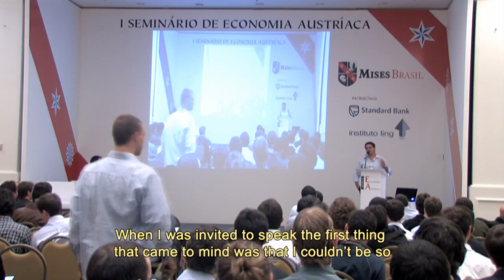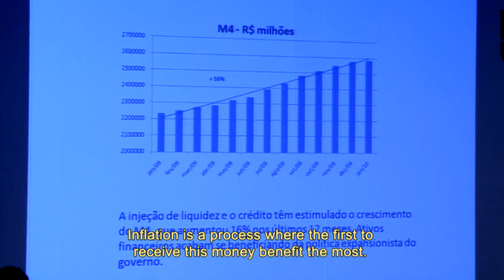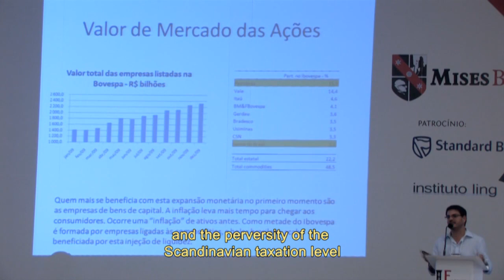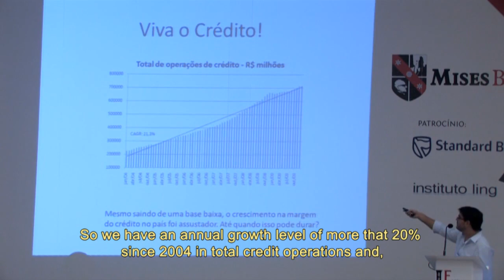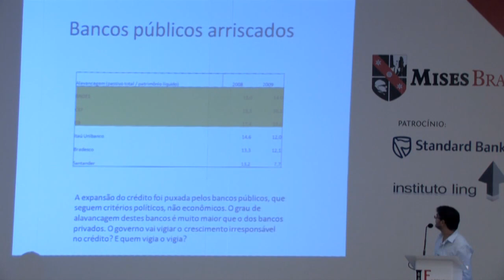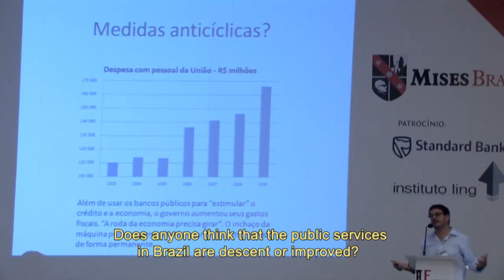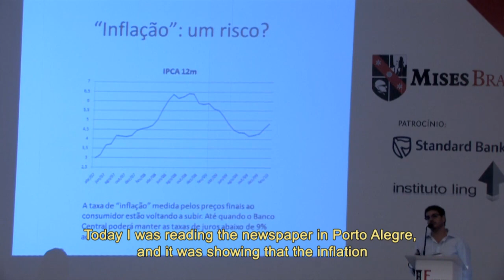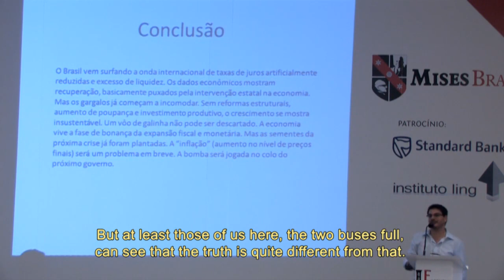An Austrian Perspective of the Credit Crisis: Brazil and Abroad | Rodrigo Constantino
Lecture presented by Rodrigo Constantino at the Mises Institute Brasil's 1st Austrian School of Economics seminar on April 11, 2010.